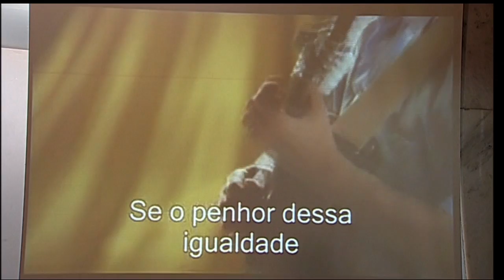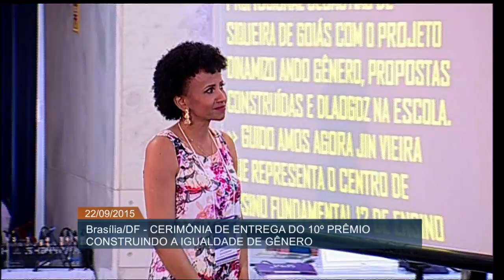Cerimônia de entrega do 10º Prêmio Construindo a Igualdade de Gênero é realizada em Brasília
ATIVIDADES DO GOVERNO – 22.09.15: Nesta terça-feira (22), foi realizada cerimônia de entrega do 10º Prêmio Construindo a Igualdade de Gênero. Iniciativa seleciona redações, artigos científicos e projetos pedagógicos que tratem da promoção da igualdade entre os gêneros nos diferentes setores da sociedade. Ação também busca incentivar a participação de mulheres em pesquisas científicas. Podem participar estudantes do ensino médio, graduação, mestrado e doutorado, além de escolas públicas e privadas. Premiação é uma parceria entre o CNPq, Secretaria de Políticas para as Mulheres, Ministério da Educação, ONU Mulheres e Ministério da Ciência, Tecnologia e Inovação.